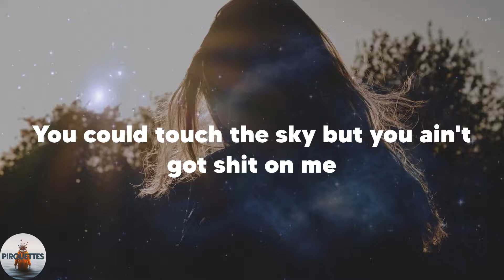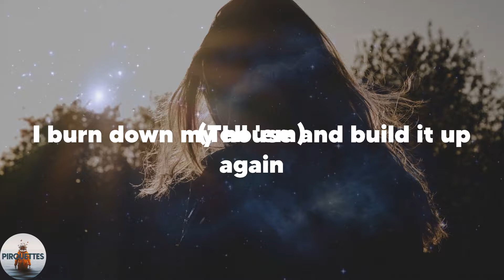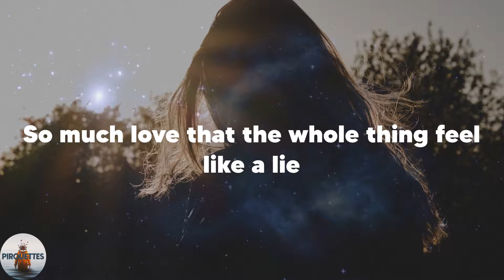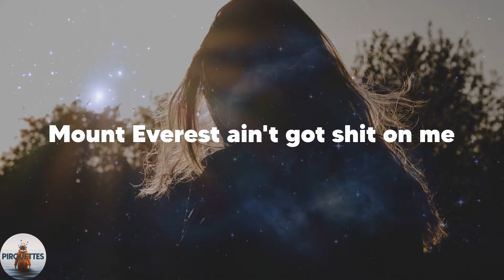Labrinth - Mount Everest (Lyrics)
️🎶Lyrics Labrinth Mount Everest
Eh
Woop
Woop
Woop
Wooo
Woop
Woop
Woop
Sweet, sweet
Sweet, sweet
(Tell 'em)
(Tell 'em)
(Tell 'em)
(Tell 'em)
(Tell 'em)
I got me one gun and an alibi
(Tell 'em)